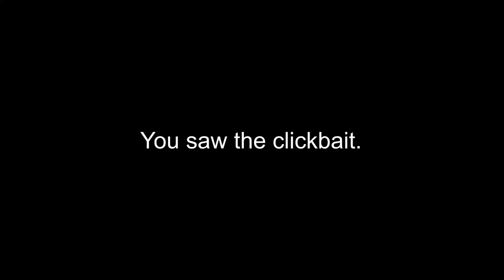Dancing Parrot Defying Gravity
Meet my dancing parrot!